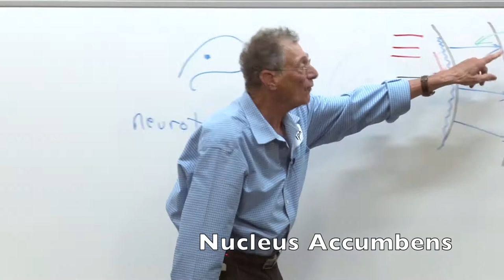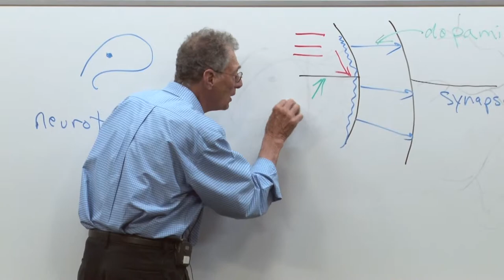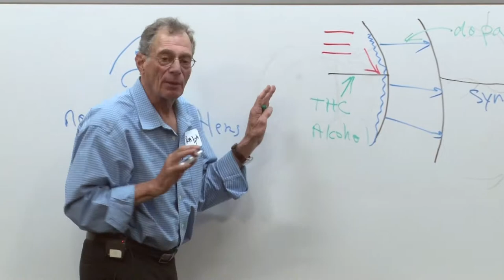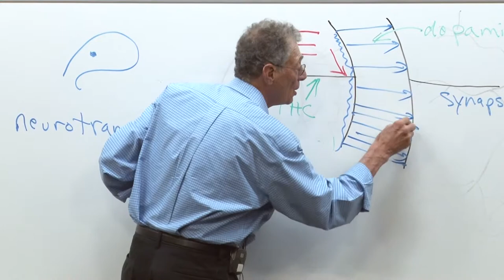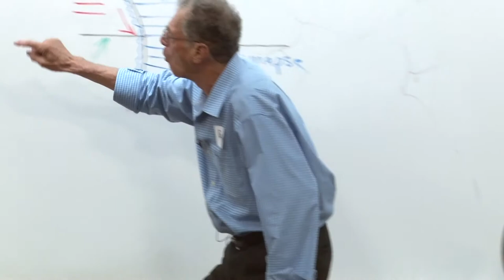Where is Your Dopamine?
In June 2018, Ralph Cantor presented to a group of high school students about marijuana/cannabis at Stanford University. This video serves as a useful resource for educators working with youth.